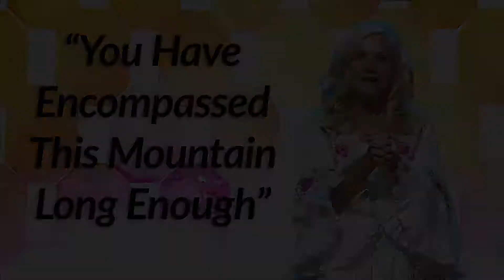You Have Encompassed this Mountain Long Enough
As followers of Christ, we can confidently rest in the promise of His guidance. When we get off course, we can trust Him to get us back on track. If you’re longing for clarity, don’t focus on your circumstances. Keep your eyes on God, and He will direct your steps. Though you may feel like you’re going in circles, you can gain clear strategy for your life journey when you seek Him!

Taken from the message, "The Three Harbor Lights Of Guidance," Jeanne looks at lining up Circumstances, the Word of God, and the Peace of God when looking for God's Guidance.